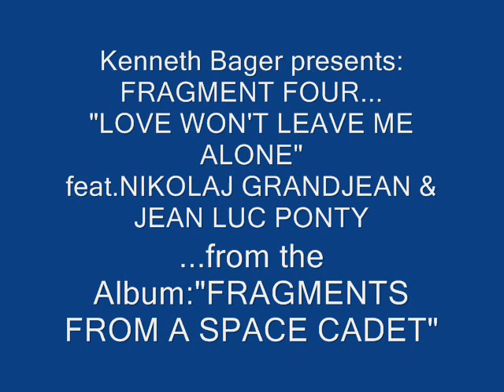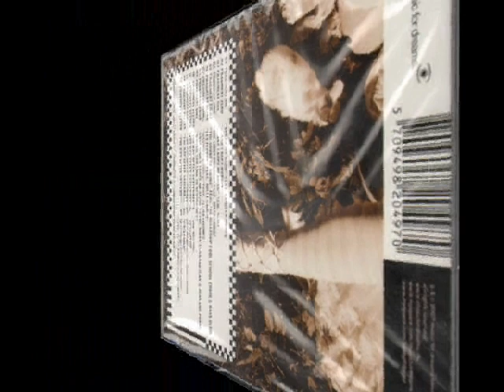Kenneth Bager-"Fragment Four-Love Won't Leave Me Alone"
...from the album:"fragments from a space cadet"(2007,music for dreams,denmark)